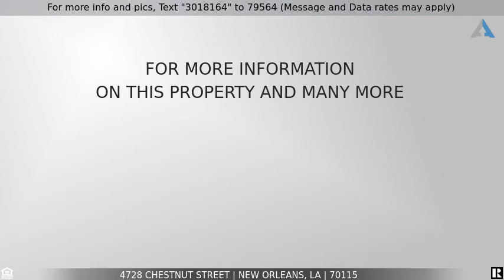Priced at $739,000 - 4728 CHESTNUT Street, New Orleans, LA 70115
Home for Sale in New Orleans

UPTOWN NEW ORLEANS, 2 BLOCKS FROM MAGAZINE ST. Renovated camelback house w/ architectural details & modern amenities. Open floor plan offers Master downstairs & 2 beds upstairs. Home has granite in the high-end kitchen & baths, 2 open dens, large open spaces w/ high ceilings, walk-in closets, cypress doors, transoms, custom millwork, bargeboard stairs & heart of pine floors. French doors lead to a large private landscaped antique brick patio. Lots of natural light & a large accessible attic.